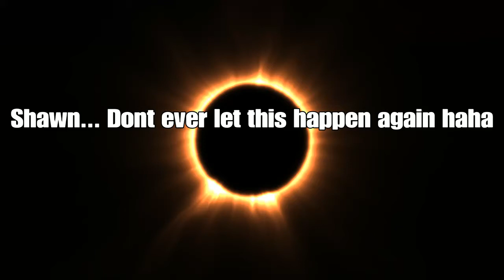GG Shawn L O L